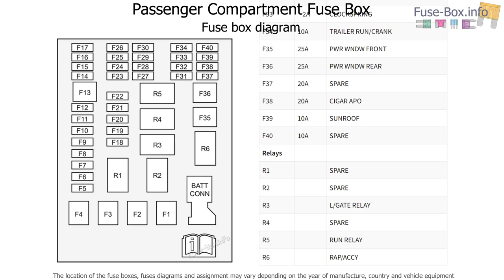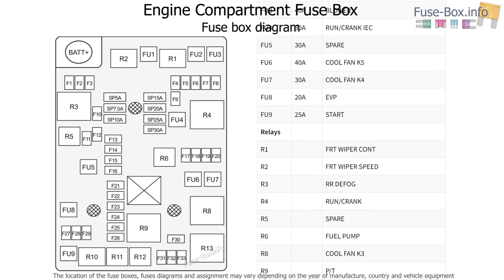Fuse box location and diagrams: Holden Barina (TM; 2012-2016)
Fuse box diagrams (location and assignment of electrical fuses and relays) for Holden Barina (TM; 2012, 2013, 2014, 2015, 2016).